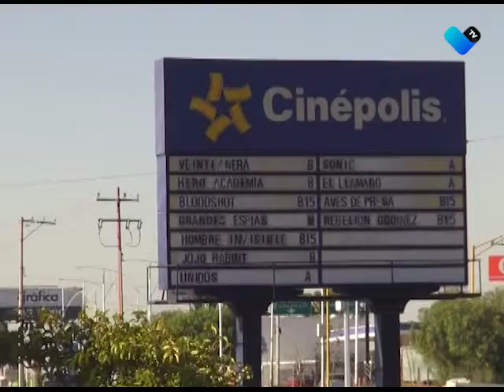CINES EN RIEGOS DE VOLVER A CERRAR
Pérdidas de hasta 12 mmdp ponen a las salas de cine en riesgo de volver a cerrar sus puertas.